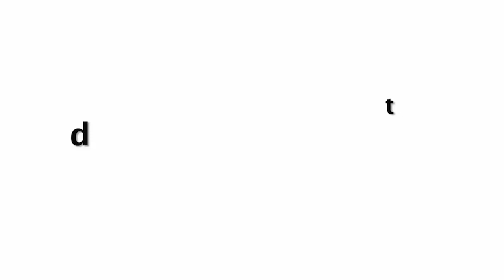Kajol Devgan IGNORES Anushka Sharma In Front Of Media At Red Carpet | HD Video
Kajol IGN0RES Anushka Sharma At Red Carpet of NBT Utsav Award Show Red.